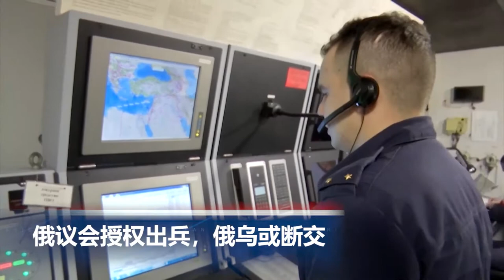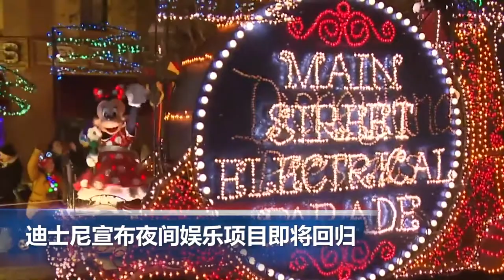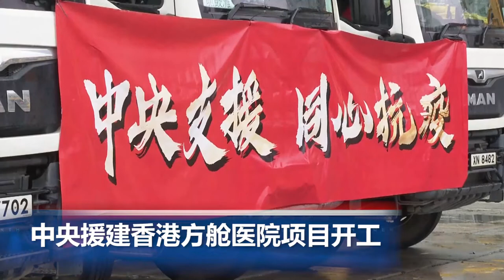迪士尼宣布夜间娱乐项目即将回归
00:00 片头

00:06 俄议会授权出兵，俄乌或断交

01:30  德国暂停审批北溪2号，俄罗斯警告气价直接翻倍

02:01  美国白宫将拍卖50万英亩土地用于风能项目

02:49  迪士尼宣布夜间娱乐项目即将回归

03:53  中央援建香港方舱医院项目开工